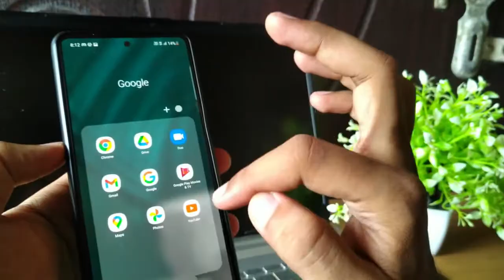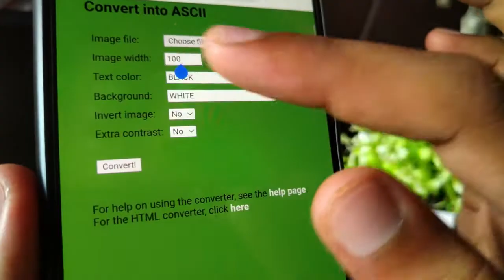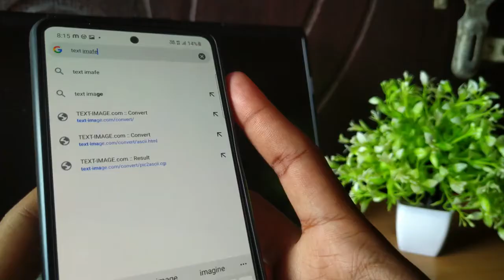Apna photo text me kaise banaye | Convert your photo in ASCII Apne photo ko character me kaise badle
Hello friends,
In this video I will how you how you can create your photo using characters
Is video me mai aapko btaunga ki aap apni photo ko cherecters se kaise bna sakte hai.

Query Solved:
Apna photo text me kaise banaye
Convert your photo in ASCII
Apne photo ko character me kaise badle
text-image converter
alphabet se photo kaise banaye
cherecters se photo kaise banaye
ASCII charecter se photo kaise banaye
photo comment me kaise likhe
photo kaise type karen
facebook comment box me likh ke photo kaise banaye
dots comments
comments images tutorial
write images in comments
Apni photo comments me kaise likhe
images to dots
images in comments tutorial